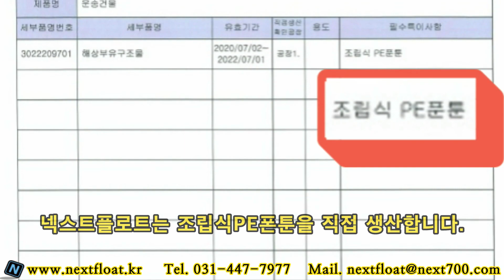조립식PE폰툰으로 데크계류장 만들기(12탄). 카누접안시설. Jetty. Pier. Dock. Mooring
넥스트플로트에서는 제품생산 설계 및 현장시공, 유지관리까지
원스톱서비스를 제공합니다.